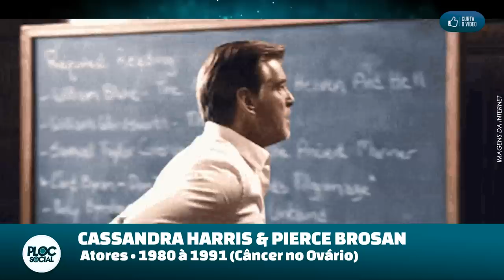12 CASAIS FAMOSOS QUE FORAM SEPARADOS PELA MORTE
CASAIS SEPARADOS PELA MORTE
- Antônia Fontenelle e Marcos Paulo
- Ana Paula Arosio - Luis Carlos
- Adriane Galisteu e Ayrton Senna
- Barbara Paz e Hector Babenco
- Wagner Montes e Sonia Lima
- Celine Dion
- Keanu Heaves e jennifer syme
- Raul Gazolla e Daniella Perez
- Yoko Ono e John Lennon
- Paul McCartney e Linda
- Piercen Brosonan e Cassandra Harris
- Roberto Carlos e Maria Rita
- Gloria Menezes e Tarcísio Meira
- Vladimir Brichita
- marilia mendonça e murilo huff